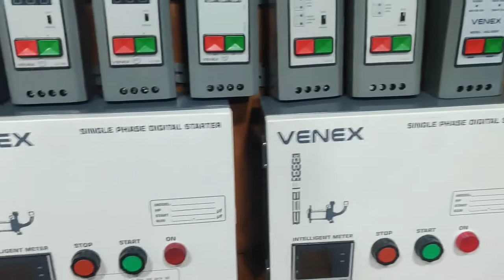venex electricals all types of digital starter and water level controller